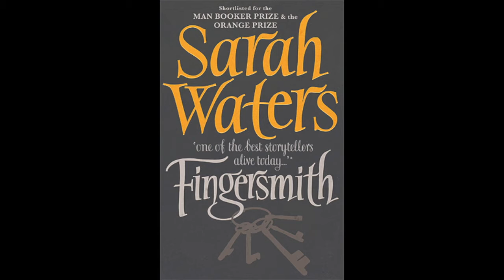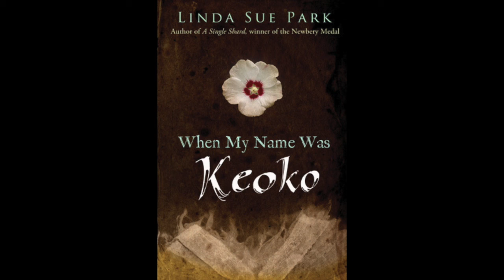When My Name Was Keoko by Linda Sue Park